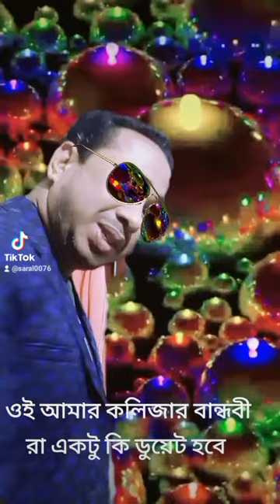2 February 2024